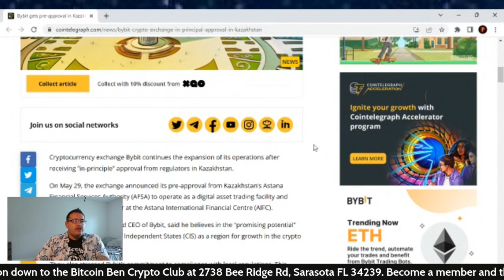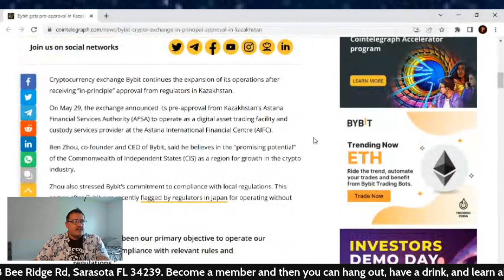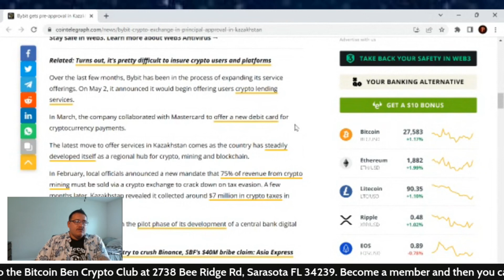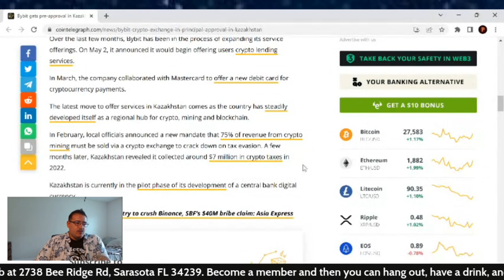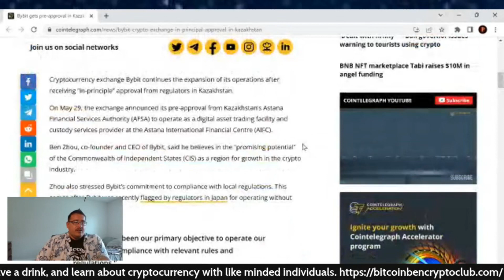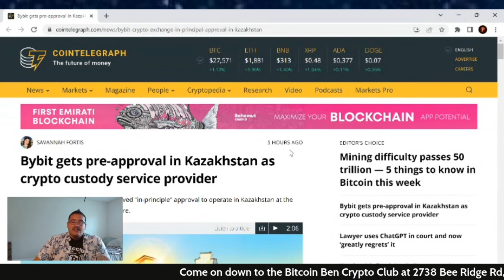Bybit gets pre-approval in Kazakhstan as crypto custody service provider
TruthSocial: @cryptosherpa